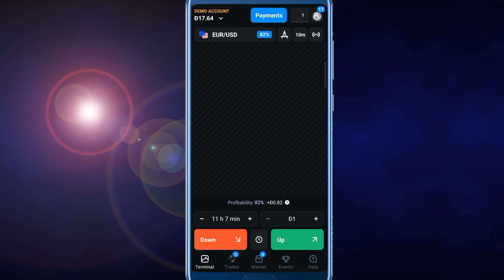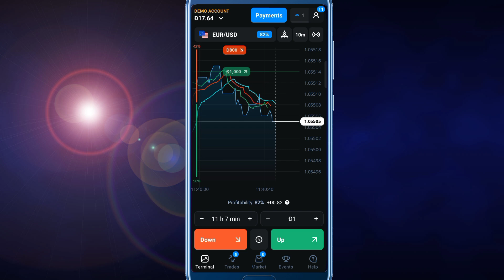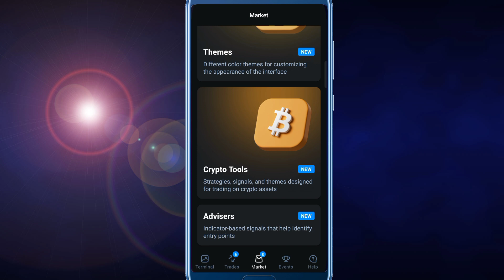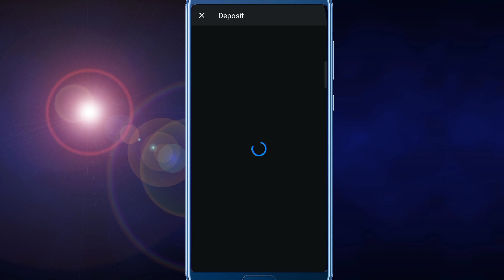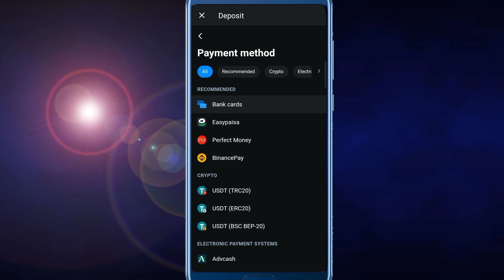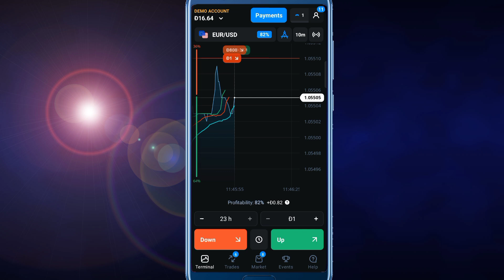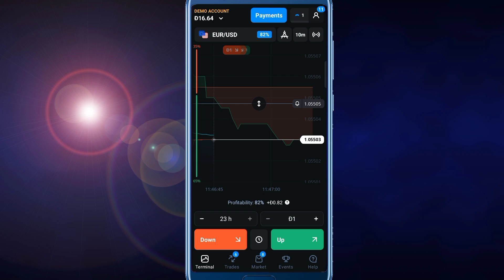Olymp Trade se paise kaise kamaye | how to Olymp trade in Pakistan | Olymp trade deposit Easypisa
o mein Humne na ya btaya ha ka ap log Olymp trade se paise kaise kamaye sakta ha.or is ma hum na btay ha ka ya real ha ya fake is ma deposit kis trah kar skta ha or is ma btay ha ka ap log treading kis trah kar skta ha.

treadingvideo My PC Specs
PC Case
Graphics Card
Power Supply